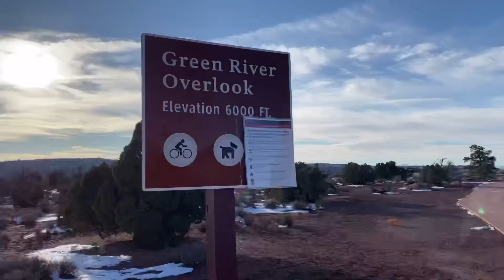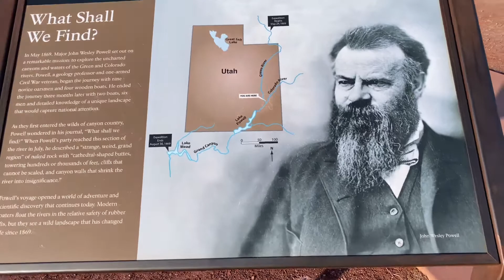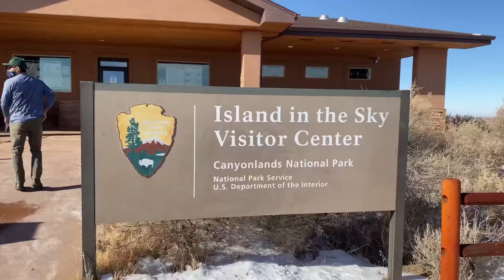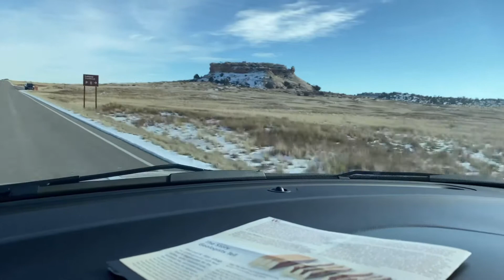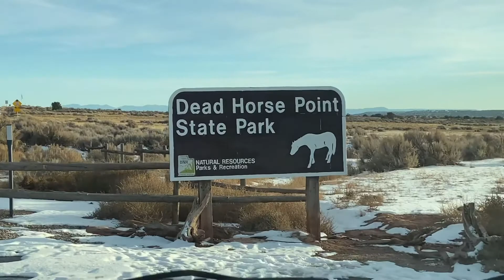Losing 200lbs so this never happens again when I’m hiking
Im losing 200lbs so this never happens again when I’m hiking! I am on a Weightloss Journey to lose 200lbs! I went for a full day of hiking at Canyonlands & Arches in Moab Utah from Sunrise to Sunset. We talked about my Weightloss Journey, my favorite parts of Moab & why I’m sharing my Weightloss Journey.

I am sharing my favorite parts of hiking in Moab and talking about the time I got heat exhaustion while hiking in Utah. If you had asked me a year ago about hiking in general I probably would have passed. I am so grateful for the progress I've made. Stick around to watch me along this long journey that is weightloss and doing things that my weight use to hold me back from.

Hi! I’m Rachel Ford. I’m sharing my Keto Weightloss Journey as I attempt to lose and going on adventures along the way! I am constantly pushing myself outside my comfort zone in hopes that it inspires people to push themselves further in life. I actually have an entire list of 100 things I can't do because of my weight that I need to lose 100-200 lbs. I plan on completing that list one day.

I also post daily on my TikTok & Instagram:
Instagram.com/rachellikestraveling

My name is Rachel Ford, I love to travel and I’m also overweight. On this channel I share my journey through life, my journey to losing 200lbs using keto, my workout journey, my kayak adventures & my adventures in life with my friends & family. When I’m not busy losing my camera or phone I take you along my adventures exploring the world with people I love.